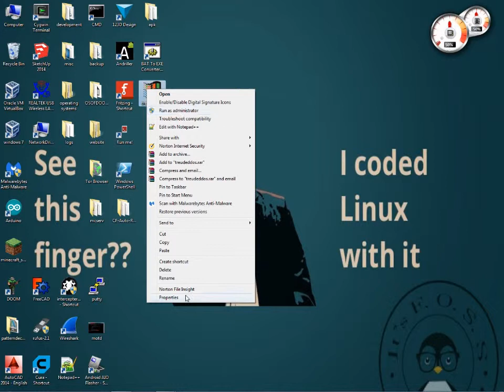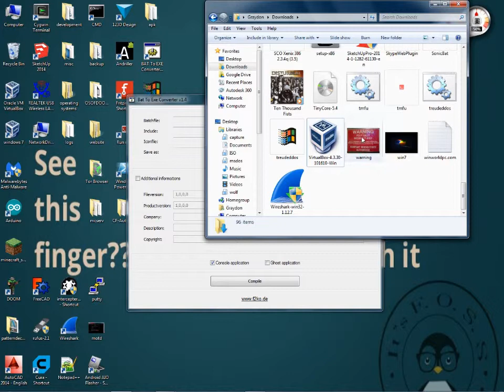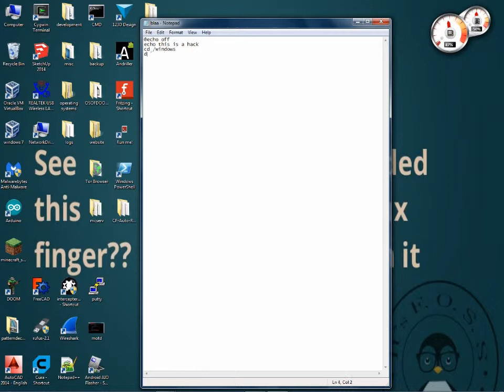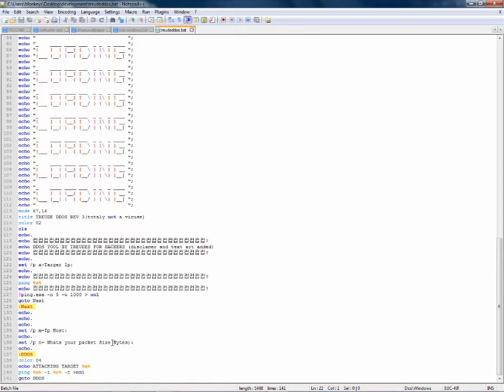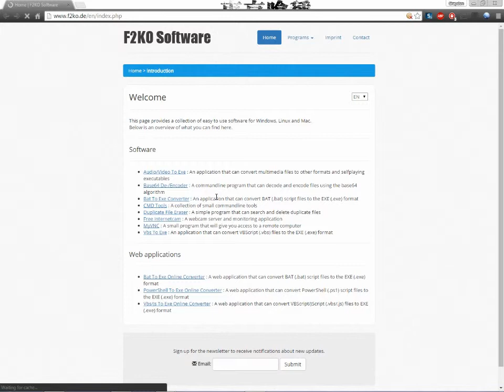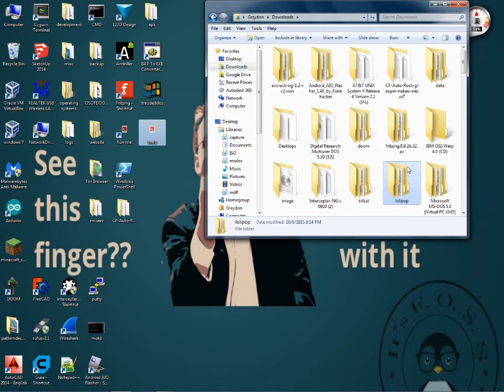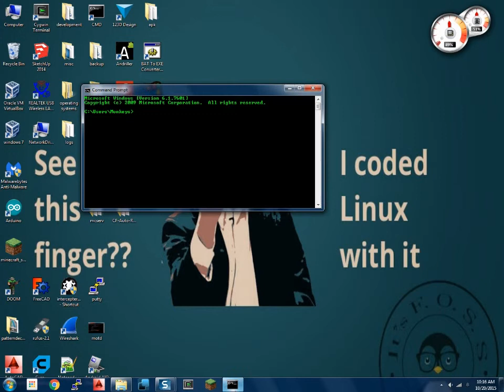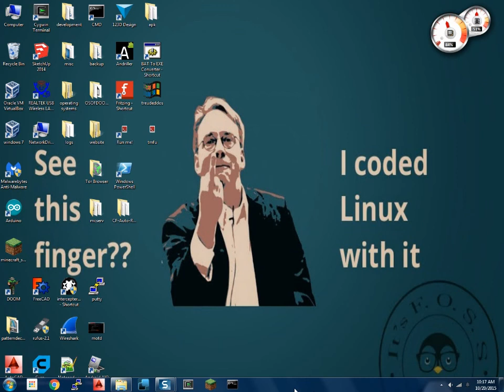batch file to exe file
warning attempt this at your own risk  i hold no legal responsibility for how you use this video/programs depicted in video. in simpler terms you screw up you pay the price not me.